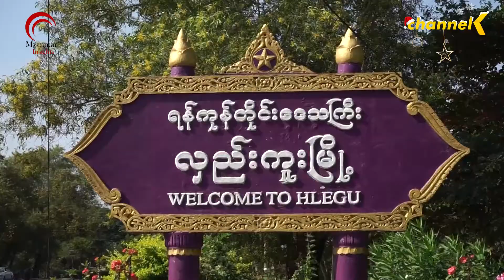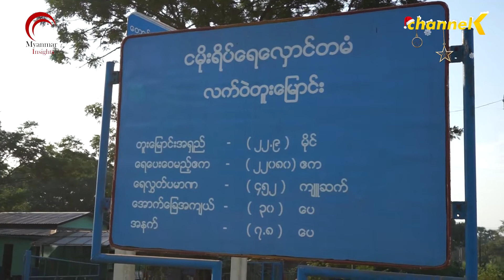လှည်းကူးမြို့နယ်က တောင်သူတွေ လာမယ့် နွေစပါး စိုက်ပျိုးရေးအတွက် စိုက်ပျိုးရေ အခက်အခဲကြုံနေ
ရန်ကုန်တိုင်းဒေသကြီး၊ မြောက်ပိုင်းခရိုင် လှည်းကူးမြို့နယ်ဟာ စပါးကို အဓိကစိုက်ပျိုးနေတာဖြစ်ပါတယ်၊ နှစ်စဉ် မိုးစပါးစိုက်ဧက ၈ သောင်း ၃ ထောင် ၁ရာဝန်းကျင်စိုက်ပျိုးပြီး နွေစပါးကိုတော့ ဧက ၃ သောင်း ၁ ထောင်ကျော်စိုက်ပျိုးလျက်ရှိပါတယ်၊
စပါးစိုက်ပျိုးရေးမှာ လိုအပ်တဲ့ စိုက်ပျိုးရေအတွက် အထူးသဖြင့် နွေစပါးစိုက်ပျိုးရေးအတွက်ကိုတော့ နိုင်ငံတော်က ဆည်ရေကို ထောက်ပံ့ပေးလျက်ရှိနေတာပါ၊  နှစ်စဉ် ရန်ကုန်တိုင်းအတွင်း မိုးရေချိန်က ၉၉ နဲ့ ၁၀၀ လက်မကြားမှာရှိခဲ့တာကြောင့် ဆည်ရေဟာ မိုးစပါးနဲ့ နွေစပါးအတွက် အဆင်ပြေမှုရှိခဲ့ပါတယ်၊
ဒါပေမယ့် လက်ရှိ ၂၀၂၀ ခုနှစ်မှာတော့ မိုးရေချိန်လက်မ လျော့နည်းခဲ့ပြီး ဆည်ရေသိုလှောင်မှု ကျဆင်းသွားတာကြောင့် နွေစပါးအတွက် ရေမပေးနိုင်တဲ့ အနေအထားရှိနေတယ်လို့ သိရပါတယ်